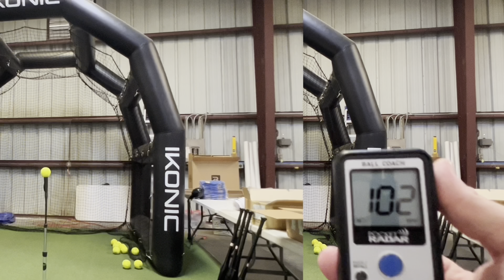Ikonic The Mack Senior Bat Review